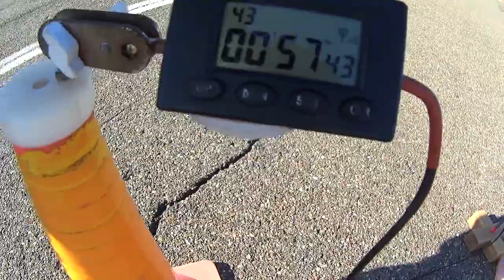MOTO GYMKHANA NVRSK/Yriy Pletnev/HONDA CBR600F4i/SHISO GP/57.43 sec